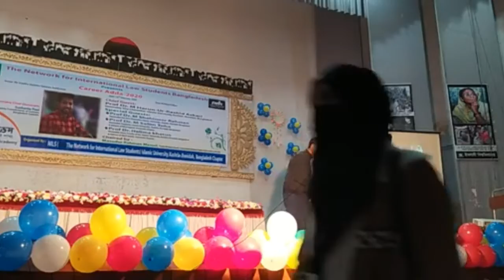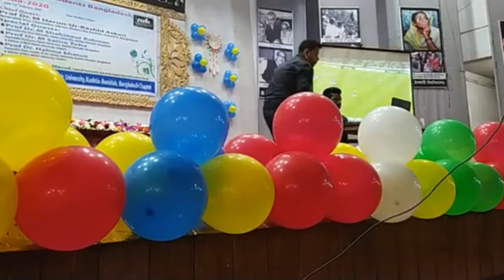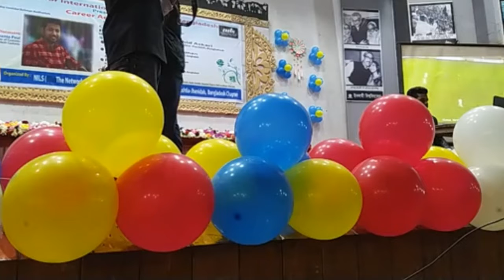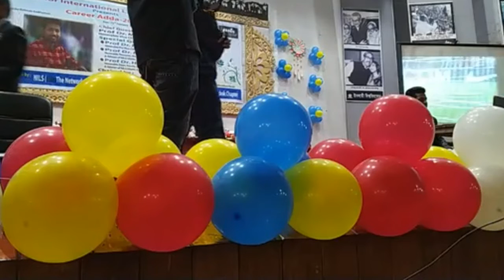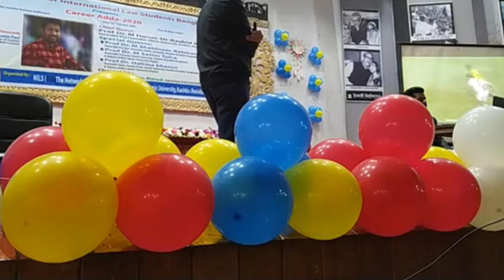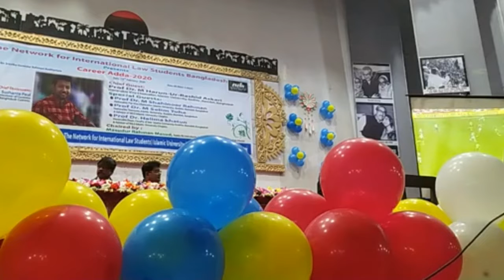Career Adda IU Sushanta Paul | new video 2020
Career Adda  IU